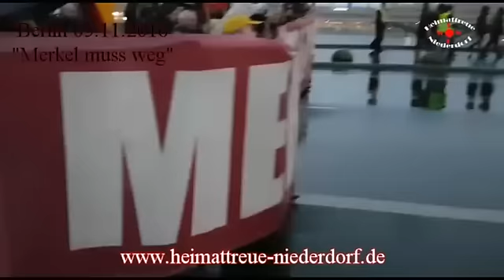Heimattreue Niederdorf, Berlin 05.11.2016 Großdemo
Heimattreue Niederdorf, Flüchtlingsheime und Demonstration, wir demonstrieren regelmäßig gegen die Asylpolitik der Bundesregierung.
Wir sind keine Rechtsradikalen, wir sind Menschen wie du und ich. Aber uns nennt man Pack, Mob, Mischpoken im "Schandfleck" Sachsen.